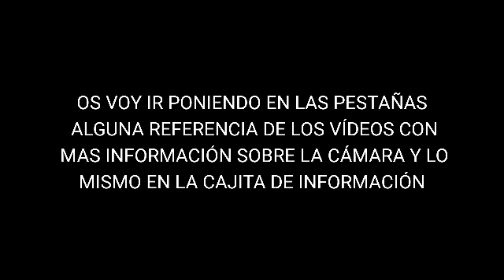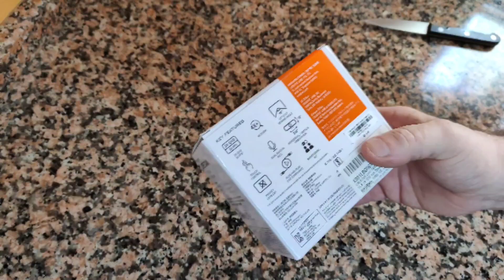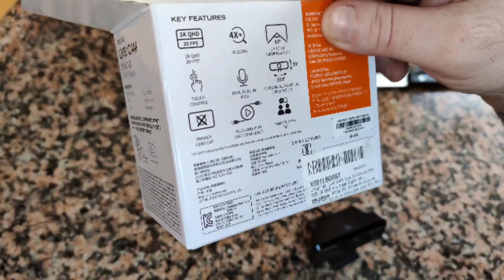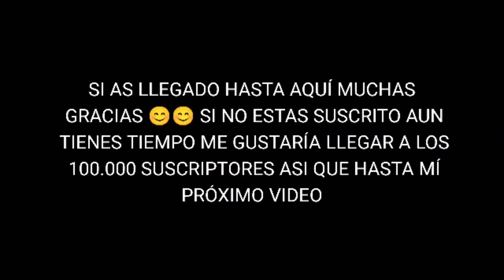✅QUE WEBCAM COMPRAR?✅CREATIVE Live! CAM Sync V3 Cámara Web 2K QHD✅HACEMOS EL UMBOXING✅CALIDAD PRECIO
CALIDAD PRECIO LA MEJOR EN MI OPINION
CREATIVE Live! CAM Sync V3 Cámara Web USB 2K QHD
Hola amigos💕! Hoy probamos la webcam 1080p de Creative, nos promete vídeo con alta definición a un bajo costo

CÁMARA WEB 2K QHD PARA CUALQUIER PLATAFORMA: capaz de ofrecer imágenes 2K QHD notablemente detalladas y fluidas a 2560 x 1400 a 30 fps*, compatible con UVC y compatible con PC, Mac. *Se requiere una aplicación de terceros
ZOOM DIGITAL 4X: se adapta a 3-4 personas en una presentación de grupo (predeterminado) a primeros planos súper ampliados (zoom 4X) para cuando necesite mostrar un objeto pequeño a otros en la llamada
MICRÓFONOS INCLUIDOS CON SMARTCOMMS KIT: con dos micrófonos incorporados, su voz se capta con claridad y precisión. También cuenta con el SmartComms kit que ayuda a eliminar el ruido de fondo no deseado y más
TAPA DE LENTE DE PRIVACIDAD: La cubierta de lente integrada lo protege del acceso no deseado a la cámara web a través de spyware y evita que se acumule polvo alrededor del borde de la lente para mantenerla limpia y con claridad visual
ORIENTACIÓN AJUSTABLE: La cámara web viene con cable de longitud 1.8 m y un clip de montaje universal, y también es totalmente ajustable con rotación horizontal de 360° e inclinación de 30°